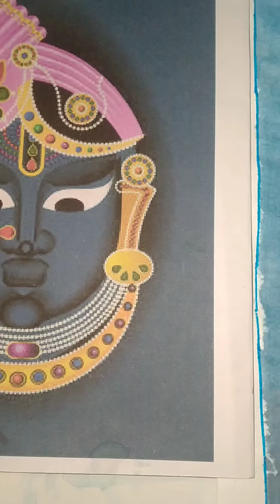Complete,Drawing of Lord Shreenathji 🎨🖌️✨🙏🏾